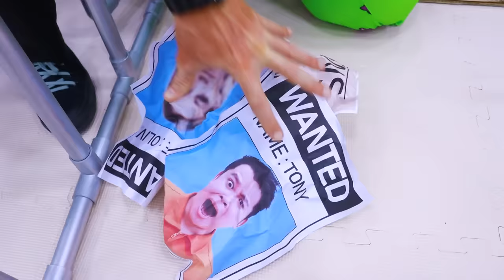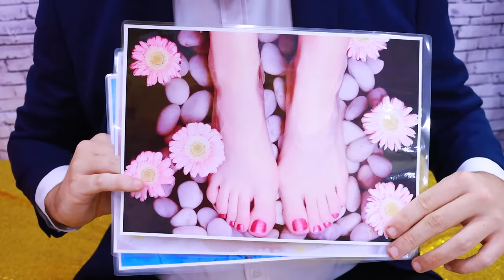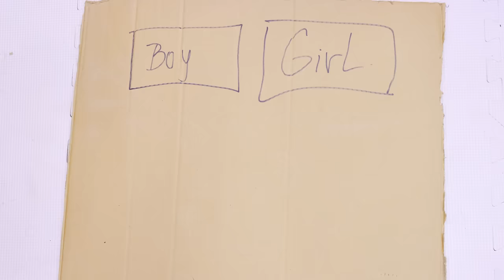RICH VS BROKE PREGNANT IN JAIL | RICH VS POOR FUNNY SITUATIONS BY CRAFTY HYPE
0:00-1:13 Pregnant Prisoner's Uniform
1:14-2:27 Garbage Pillow
2:28-3:33 Bubble Wrap Blanket
3:34-5;02 Fish Massage
5:03-6:17 Breaking the Wall to Escape
6:18-7:36 Guessing Baby's Gender with Cockroaches
7:37-8:33 Giving Birth in Jail
8:34-8:44 Outro